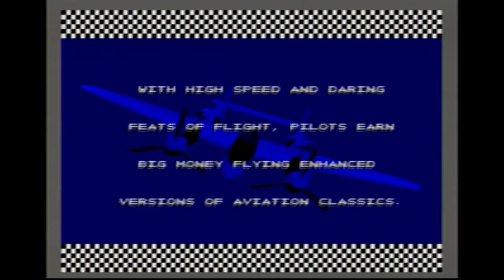Racing Aces - Start Up (Sega CD)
Start Up Screen for Racing Aces on Sega CD